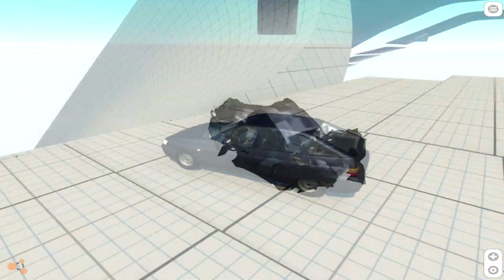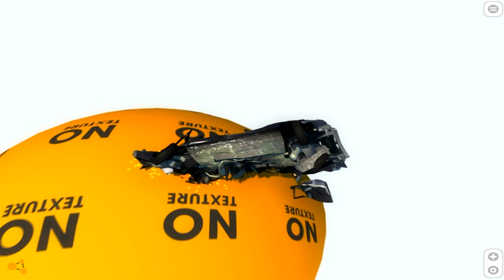BeamNG DRIVE mod car VAZ 2112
Author: Alexey Alexeev
Video sound ♫ : Nimff – Colossus (Original Mix)